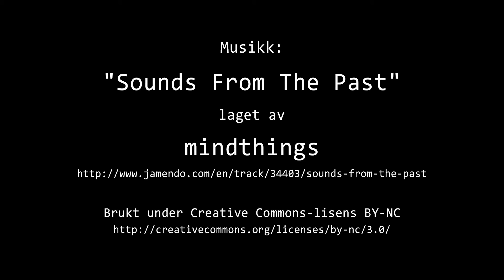Timelapse Cam 1 - Natt til 11. november 2017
Været i Moss natt til lørdag 11. november 2017.